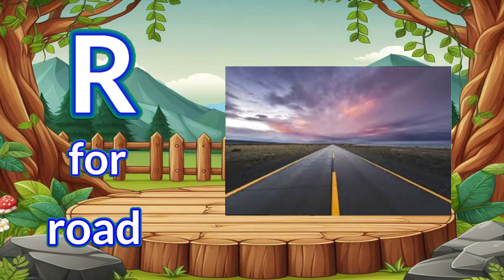PHONICS Song ALPHABET WITH ABC SONG /ENLISH FOR KID LET'S GO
llllllllllllllllllll
llllllllllllllllllll
llllllllllllllllllll
llllllllllllllllllll
llllllllllllllllllll
llllllllllllllllllll
llllllllllllllllllll
llllllllllllllllllll
llllllllllllllllllll
llllllllllllllllllll
llllllllllllllllllll
llllllllllllllllllll
llllllllllllllllllllllllllllllllllllllllllllllllllllllllllllllllllllllllllllllllllllllllllllllllllll
llllllllllllllllllllllllllllllllllllllllllllllllllllllllllllllllllllllllllllllllllllllllllllllllllll
llllllllllllllllllllllllllllllllllllllllllllllllllllllllllllllllllllllllllllllllllllllllllllllllllll

eeeeeeeeeeeeeeeeeeeeeeeeeeeeeeeeeeeeeeeeeeeeee
eeeeeeeeeeeeeeeeeeeeeeeeeeeeeeeeeeeeeeeeeeeeee
eeeeeeeeeeeeeeeeeeeeeeeeeeeeeeeeeeeeeeeeeeeeee
eeeeeeeeeeee
eeeeeeeeeeee
eeeeeeeeeeeeeeeeeeeeeeeeeeeeeeeeeeeeeeeeeeeeee
eeeeeeeeeeeeeeeeeeeeeeeeeeeeeeeeeeeeeeeeeeeeee
eeeeeeeeeeeeeeeeeeeeeeeeeeeeeeeeeeeeeeeeeeeeee
eeeeeeeeeeee
eeeeeeeeeeee
eeeeeeeeeeeeeeeeeeeeeeeeeeeeeeeeeeeeeeeeeeeeee
eeeeeeeeeeeeeeeeeeeeeeeeeeeeeeeeeeeeeeeeeeeeee
eeeeeeeeeeeeeeeeeeeeeeeeeeeeeeeeeeeeeeeeeeeeee
                                                  A
                                              A AA
                                         A AAAAA
                                    AAAA     AAAA
                                AAAA             AAAA
                             AAAA                    AAAA
                           AAAA                         AAAA
                         AAAA                               AAAA

NNNNNNNNNNNNNNNNNN                 NNNNNN
NNNNNNNNNNNNNNNNNN                 NNNNNN
NNNNNNNNNNNNNNNNNN                 NNNNNN
NNNNNN                  NNNNNN                 NNNNNN
NNNNNN                  NNNNNN                 NNNNNN
NNNNNN                  NNNNNN                 NNNNNN
NNNNNN                  NNNNNN                 NNNNNN
NNNNNN                  NNNNNN                 NNNNNN
NNNNNN                  NNNNNN                 NNNNNN
NNNNNN                  NNNNNNNNNNNNNNNNNN
NNNNNN                  NNNNNNNNNNNNNNNNNN
NNNNNN                  NNNNNNNNNNNNNNNNNN